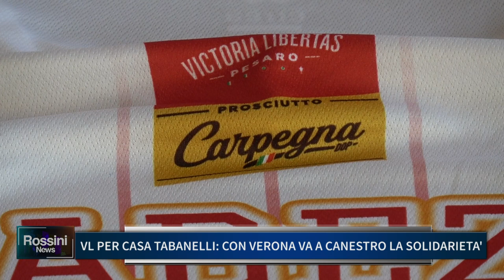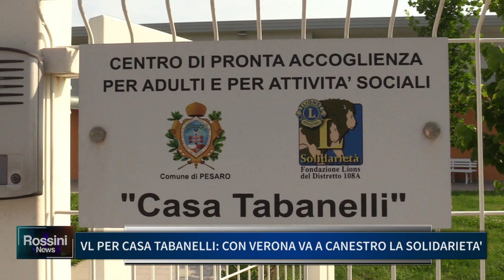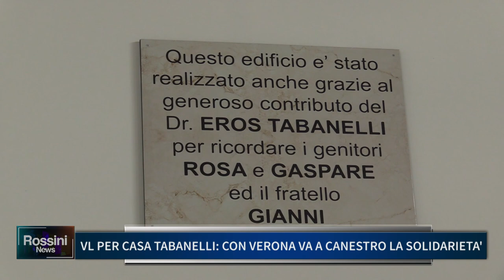VL PER CASA TABANELLI, CON VERONA VA A CANESTRO LA SOLIDARIETA'